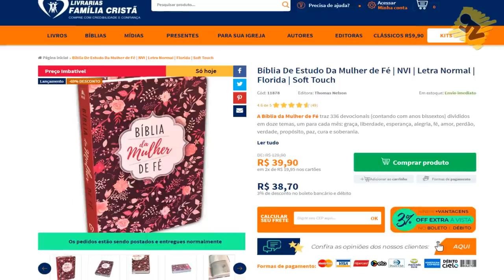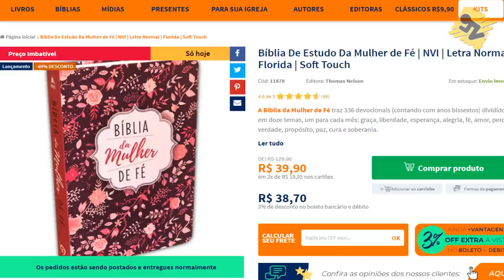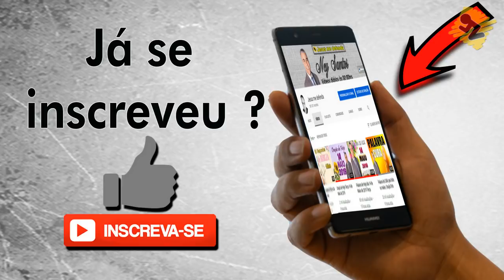Palavra de Hoje dia 29 de Maio de 2020 Sexta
Palavra do dia 29 de Maio de 2020 Evangelho de 29/05, mensagem de fé e esperança. Palavra de Deus pra HOJE – Devocional diário. Um recado do PAI. Devotional, Oração da manhã

AG: 0405
OP: 001
C/C: 3056-2
TITULAR: VALDINEI APARECIDO ALVES

AG: 3774
C/P: 24495-2/500